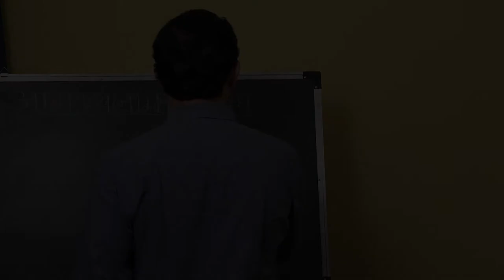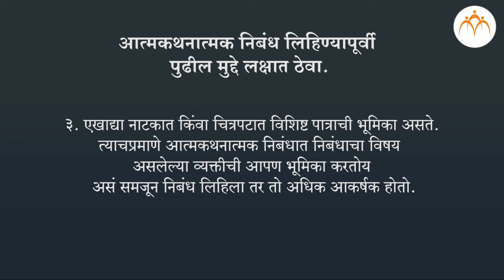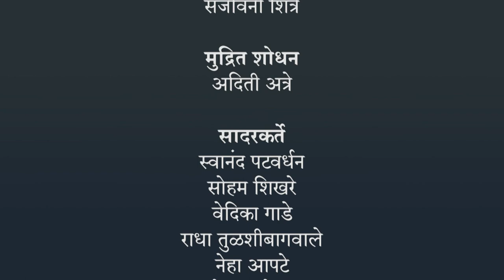आत्मचरित्रात्मक निबंध भाग - २ | १० वी मराठी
आत्मचरित्रात्मक निबंध भाग - २ | १० वी मराठी, मराठी, Jnana Prabodhini, Maharashtra Board,